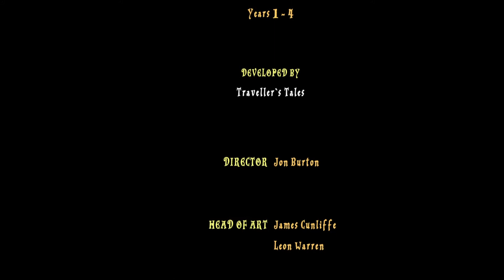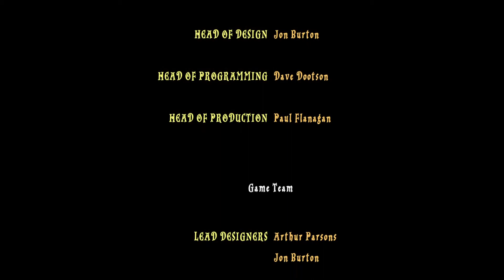#28 Er ist wieder da - Lego Harry Potter Die Jahre 1-4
Im LEGO Stil können Sie jetzt die Abenteuer um den Ligusterweg und das Trimagische Turnier zusammenbauen und den Zauber der ersten vier Harry Potter Geschichten erleben. Das Abenteuer führt Sie in das Zauberinternat Hogwarts™, wo Sie Zaubersprüche erlernen, Zaubertränke zusammenbrauen und sich in die Welt von Harry Potter begeben, die mit ironischem Humor und einer erfinderischen Maßanfertigung gespickt ist wie es nur bei LEGO Videospielen möglich ist!